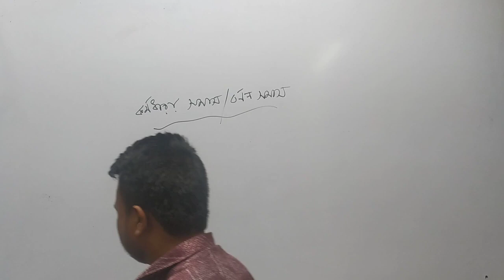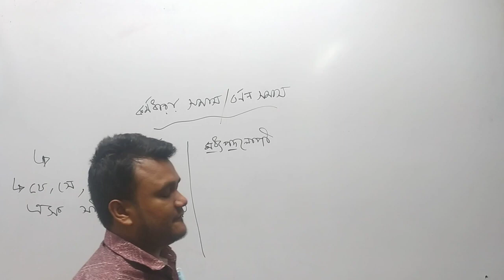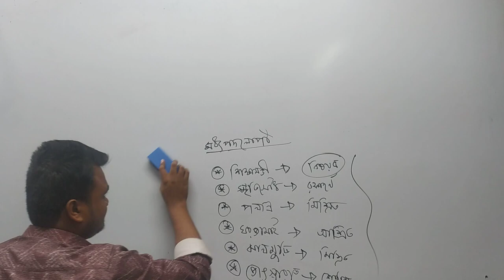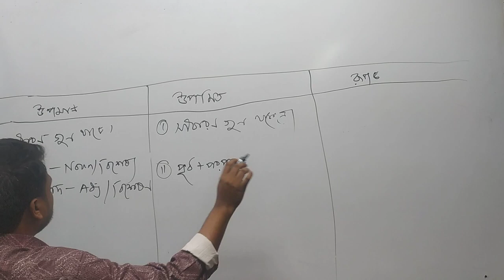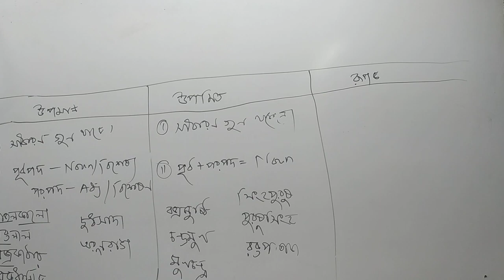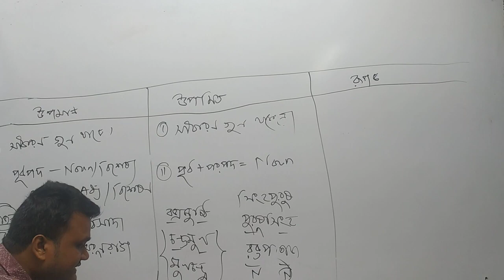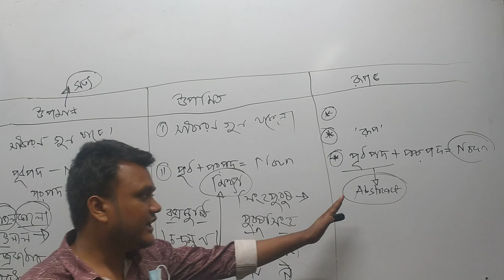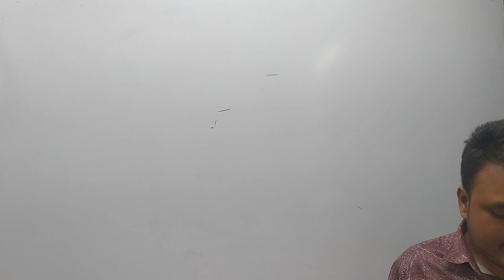বাংলা ক্লাস -০৭ পাট ০১ ( সমাস )